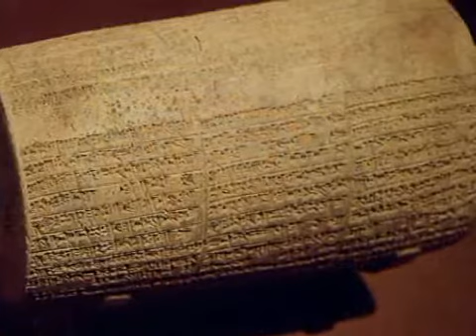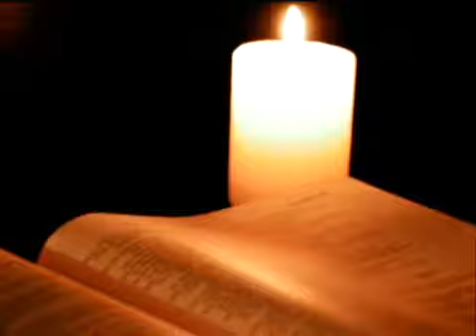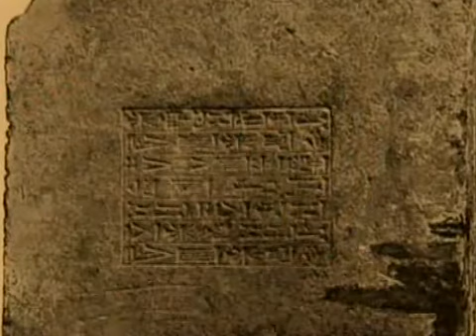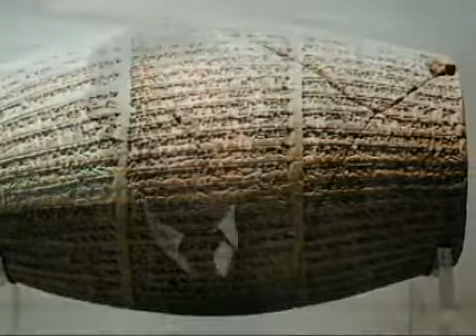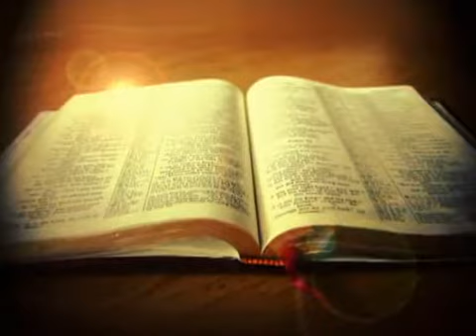Daniel | Serie Evidencias | Documental Adventista